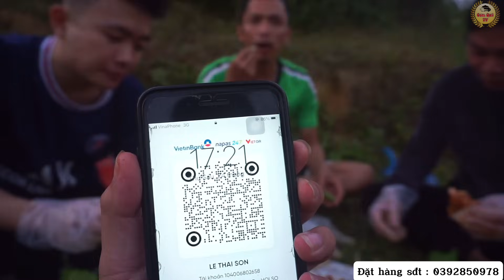XƠI HẾT 4KG ĐÙI GÀ NHẬN THƯỞNG 2 TRIỆU VÀ CÁI KẾT - AI SẼ CHIẾN THẮNG? CƠM QUÊ TV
Chúc các bạn có những phút giây thư giãn sau ngày làm việc mệt mỏi khi xem video của anh em mình, rất mong nhận được sự ủng hộ của các bạn. ❤️

cả nhà qua fanpage để tương tác nhiều hơn nhé ạ